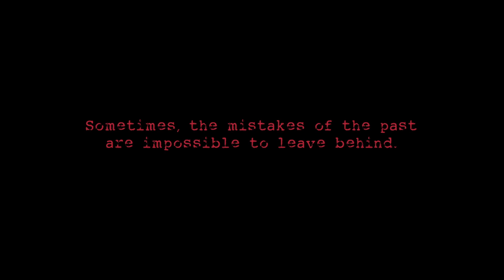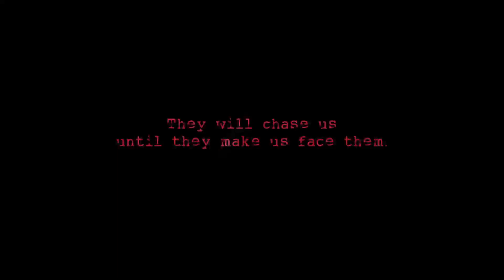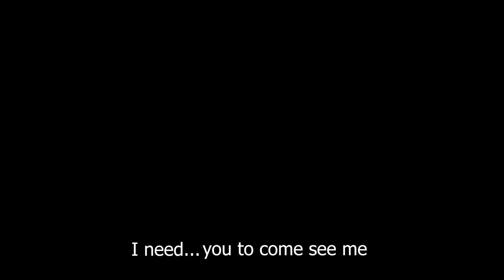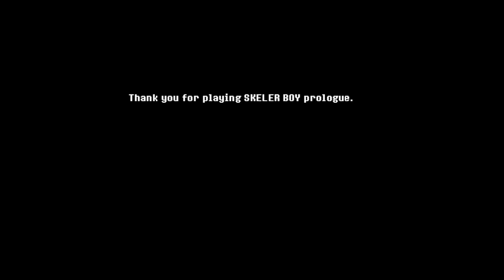Skeler Boy - Jogando a Demo - SussuWorld !!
Jogando a Demo de Skeler Boy; Joguinho muito divertido que chega em Maio